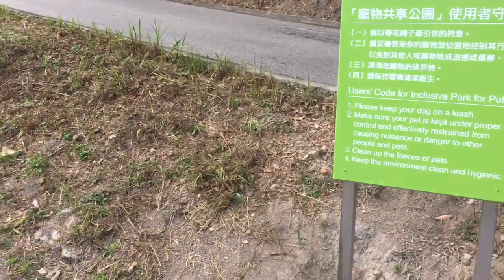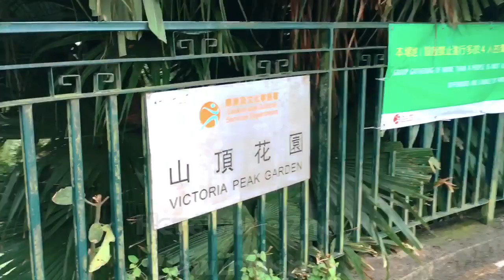Victoria PEAK Garden, HONG KONG